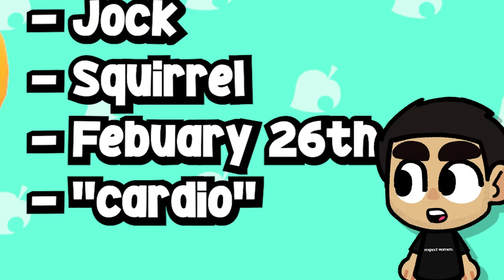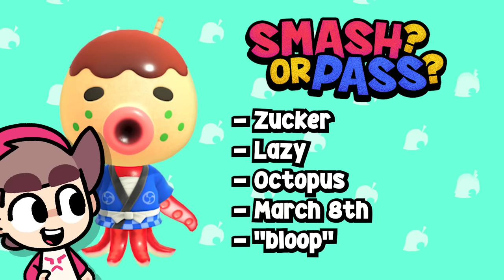Animal Crossing Smash or Pass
With Animal Crossing on everyones mind right now, what better time to judge their looks and personality of who you would want in your village than now!? Join me, @FrugalAesthetic, @CurtRichy  & @IvanAnimated_  as we do exactly that.